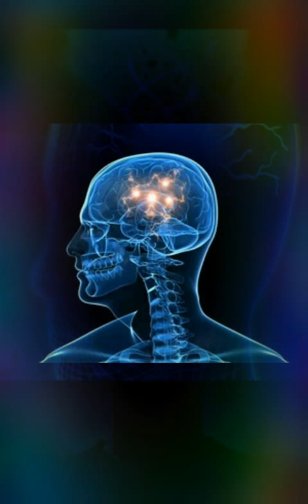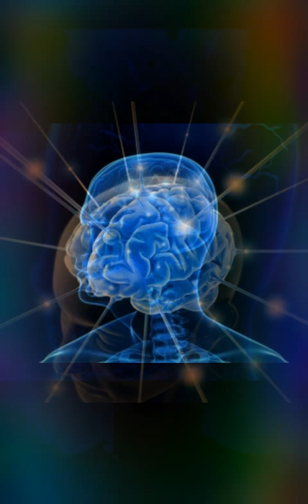Child of Metal.Mirage of perception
Música instrumental Rock